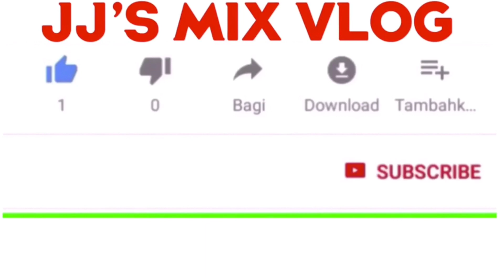Bakit ikaw pa😢